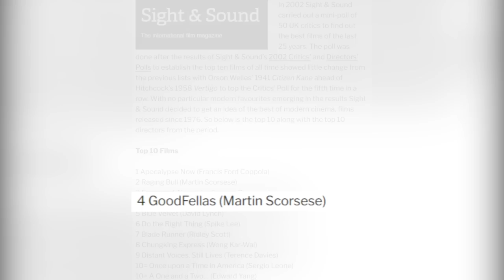Martin Scorsese chê phim Marvel thì phim của ông có hay không? | Review Phim: GoodFellas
Mobile: Mr. Nguyễn Văn Linh
Zalo (nhanh nhất) và SĐT: 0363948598
Martin Scorcece chê phim Marve thì phim của ông có hay không? | Review Phim: GoodFellas